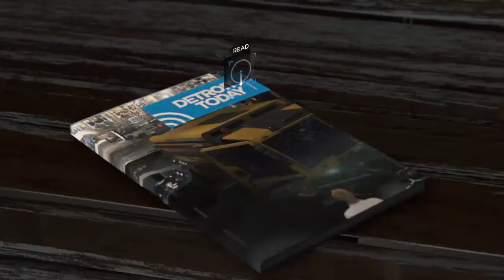Detroit: Become Human™ - Chapter 32 - Battle for Detroit (2nd Part)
Conner’s Story is at 0:00
Kara’s Story is at 1:14
Markus’s Story is at 8:08

PSN: Dark_Tiger912
Xbox Live: X NIGHTWOLF93 X
Nintendo: Crazy_Eevee93